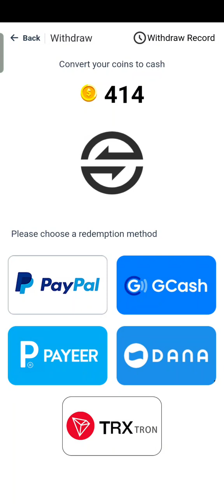mag registered na kayo mga kaayos play to earn talaga to na liget2x to mga kaayos